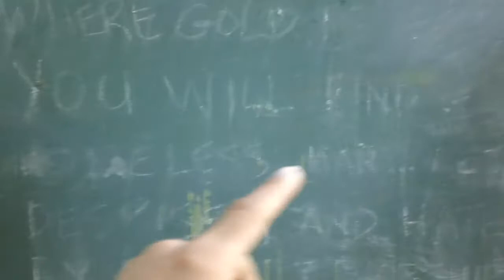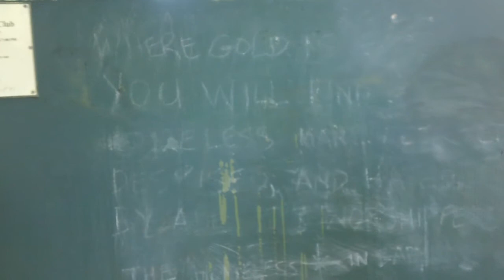Transcribing the 'Homeless in Babylon' Poem written by a Anonymous Person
The Poetry left on the chalkboard in the park read:

Where Gold is God,
You Will Find,
Homeless Man Rejected...
Despised and Hated..
By All his Worshippers (those that worship Gold as God)
Signed.. the homeless of babylon
He's Us